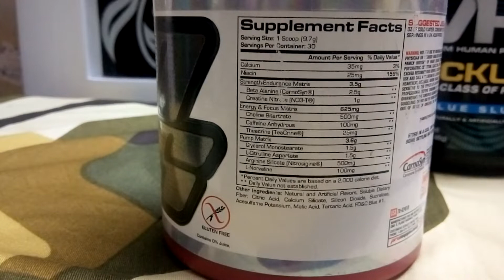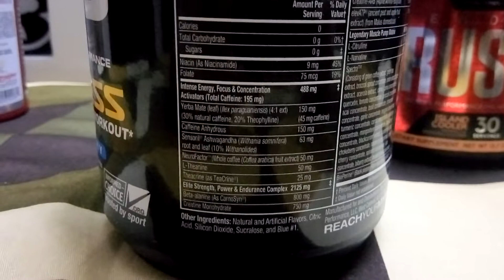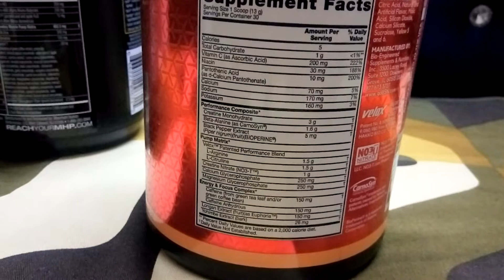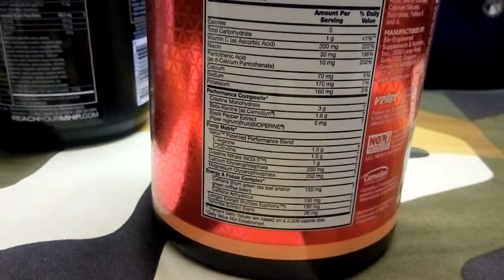Is Pre-workout Supplement Necessary?